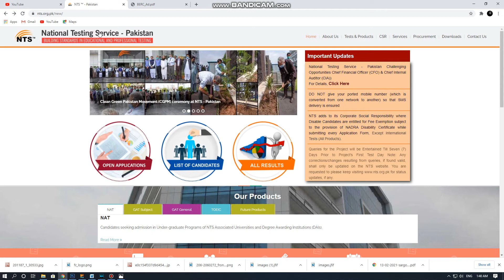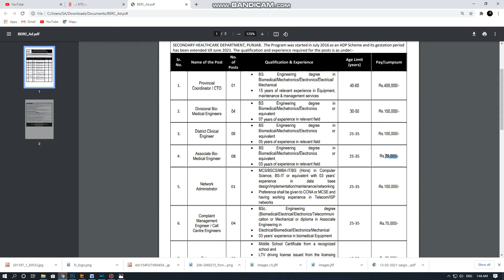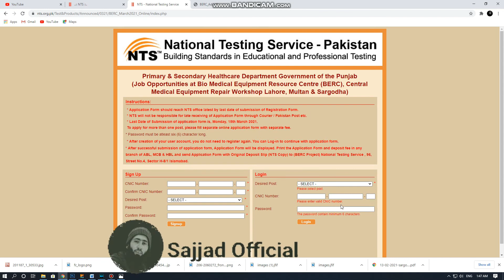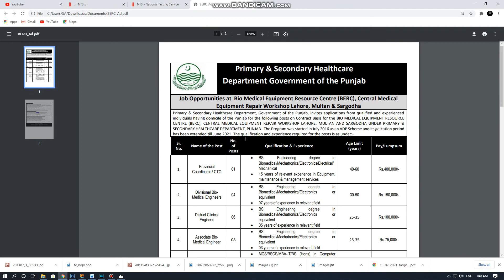Govt l Primary & Secondary Healthcare Department l New Latest Jobs l 2021